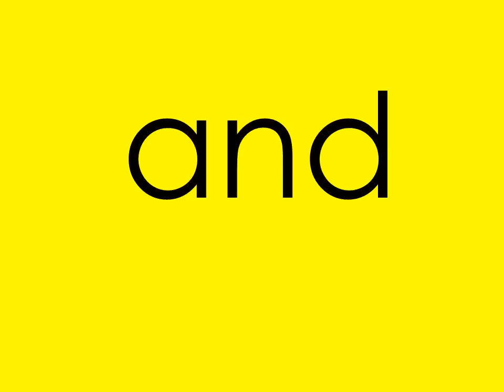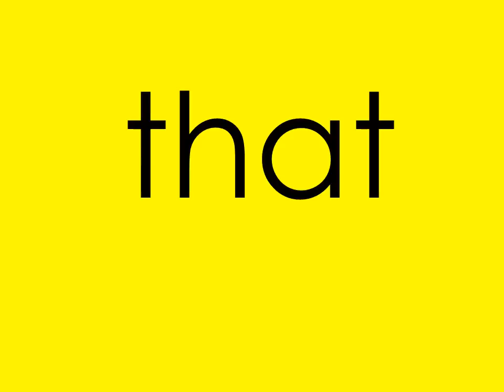12 Golden Level Words